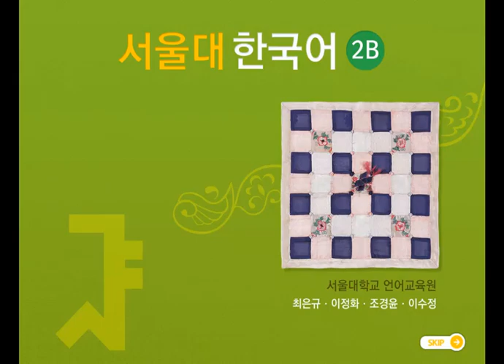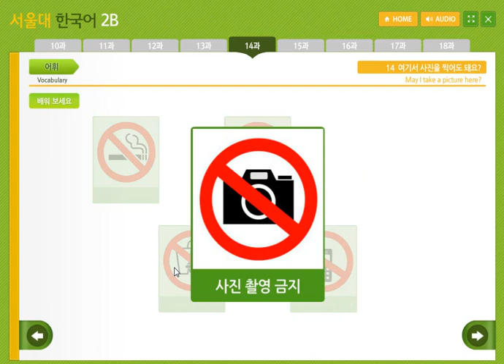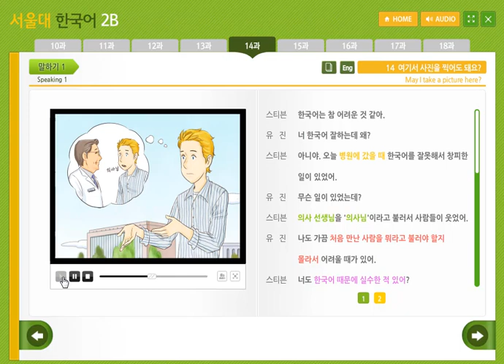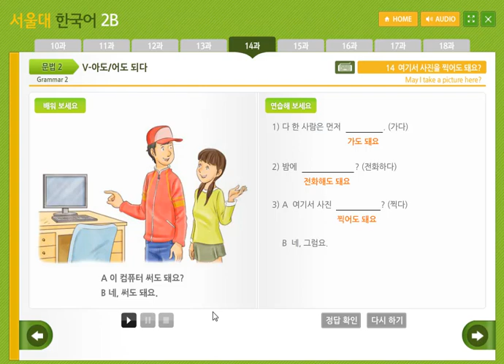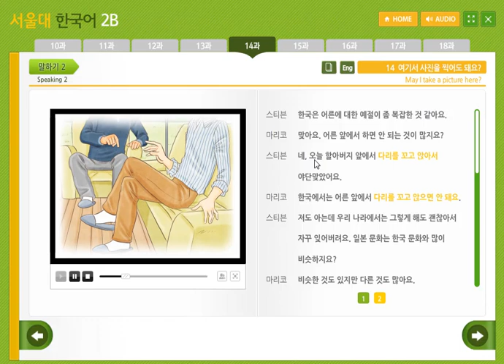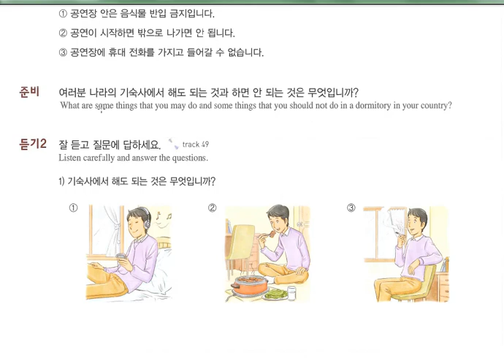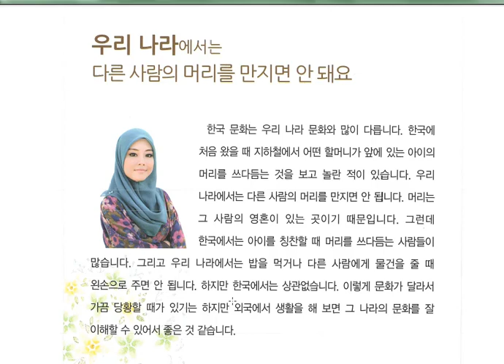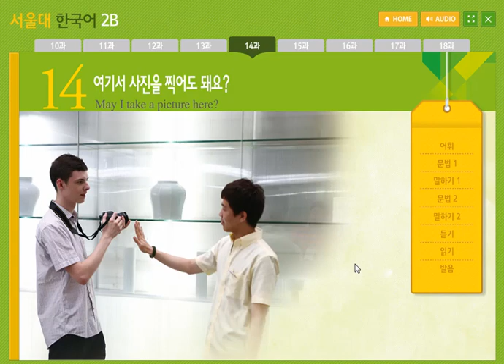Tiếng Hàn Seoul 2B - Bài 14: 어기서 사진을 찍어도 돼요? Ở đây chụp ảnh được chứ ạ?